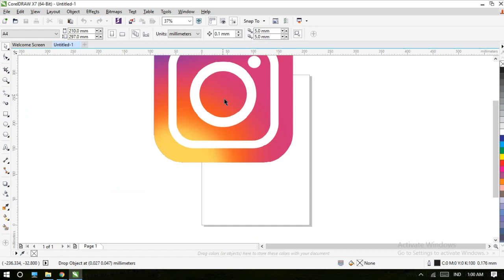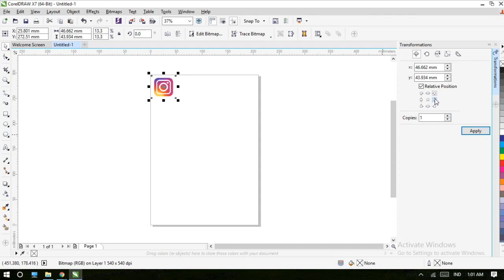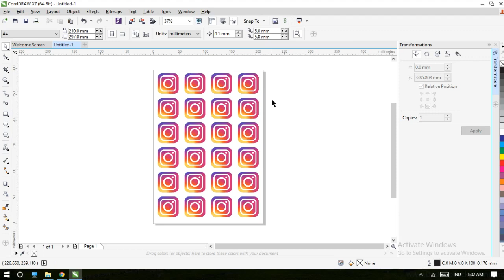Rajawali Computama - Tutorial Memperbanyak Logo Kartu Nama Menggunakan Transformation di Coreldraw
Tutorial Memperbanyak Logo  Kartu Nama Menggunakan Transformation di Coreldraw